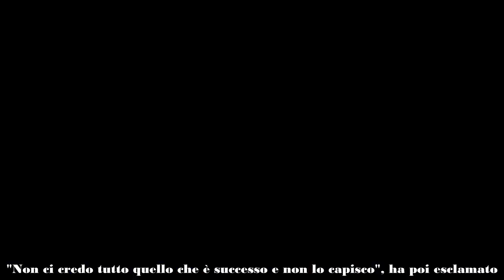AMICI 23, LITE DI FUOCO TRA GAIA E MIDA LEI SCOPPIA A PIANGERE, IL MOTIVO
Amici 23: Gaia scoppia a piangere in casetta per Mida, ecco che cosa è successo nel corso della puntata del daytime andata in onda oggi, 15 aprile.

Nel corso della puntata pomeridiana di Amici 23, abbiamo visto che Gaia è scoppiata improvvisamente a piangere subito dopo il serale. Martina è subito corsa da lei e le ha chiesto che cosa avesse. Intanto lei si era chiusa in bagno e quando è uscita ha detto: "Io faccio sempre finta di niente, ma non è vero ci sto male".